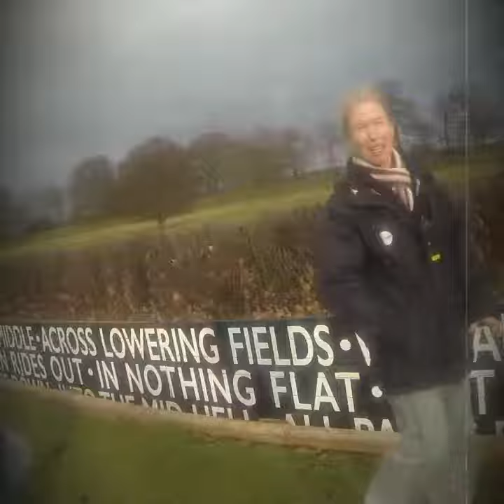horse jumping vlog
horse jumping